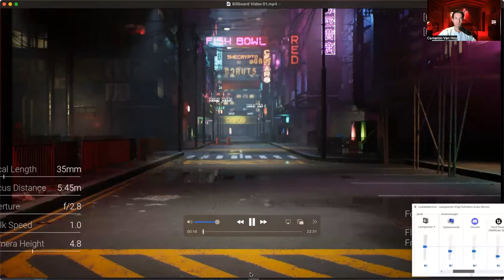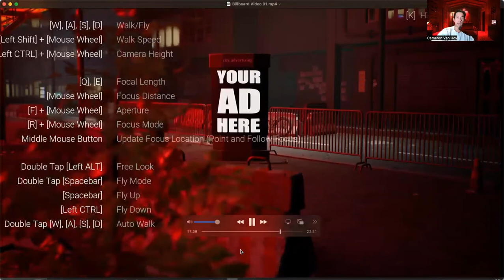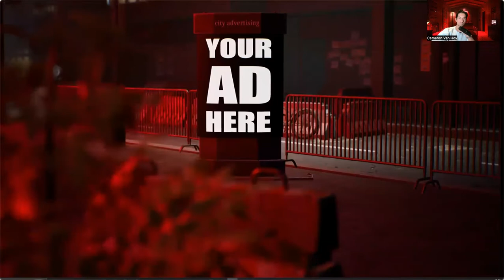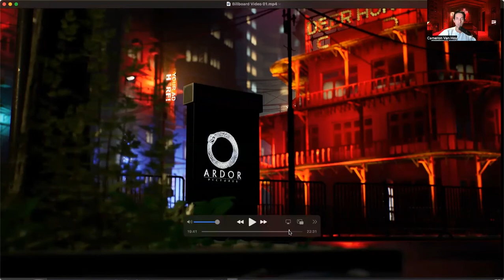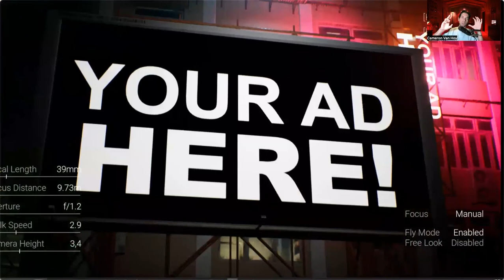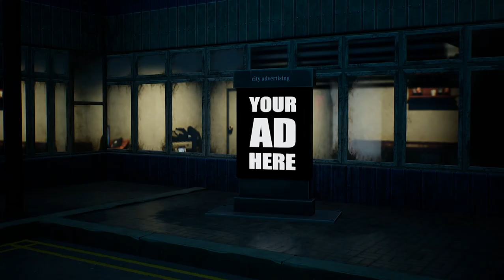Operating a camera in Unreal Engine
Filmmaking is evolving. Game engines are allowing filmmakers the opportunities to make films beyond their wildest dreams. And they can make them with large decentralized communities. In this video I discuss the camera feature inside Unreal Engine and in our movie studio Flinch along with new AD revenue models that will be available to creators and consumers.